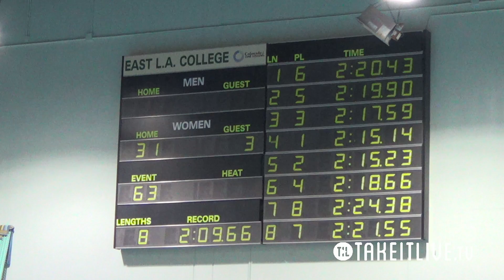E31 HF3 14tl079tv